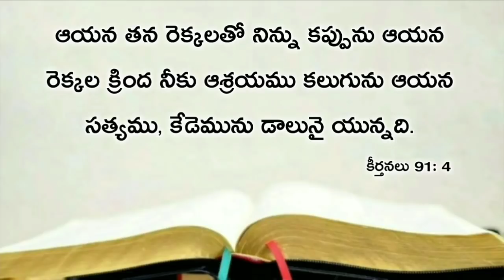Today's promise 23.03.2020